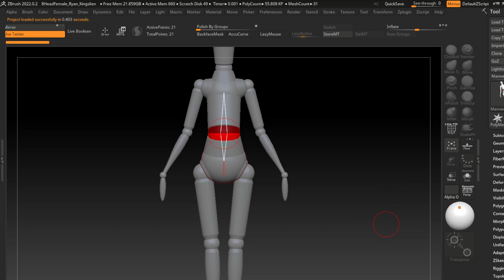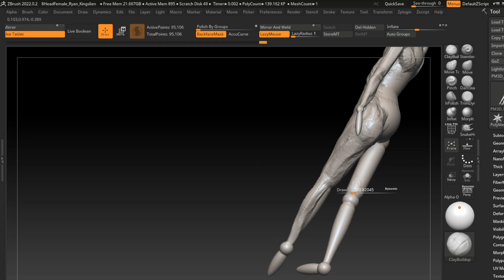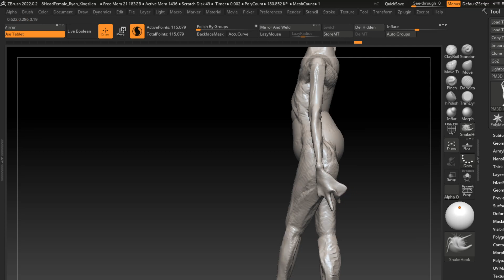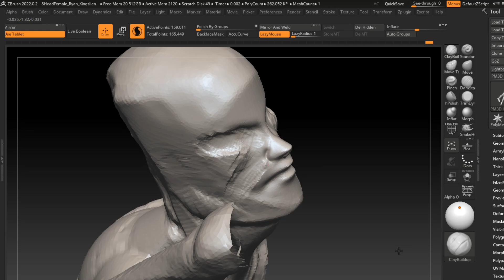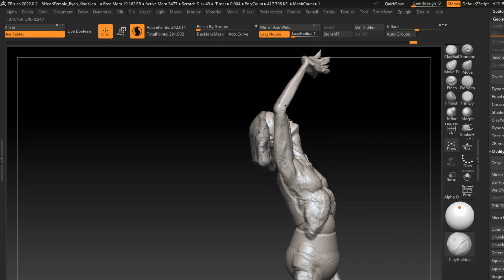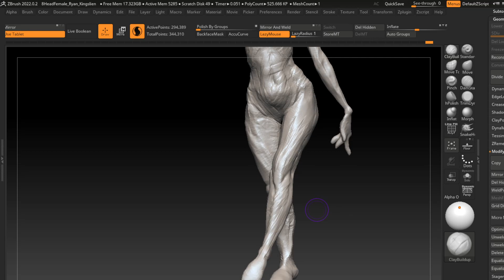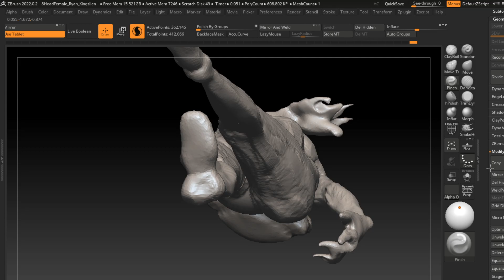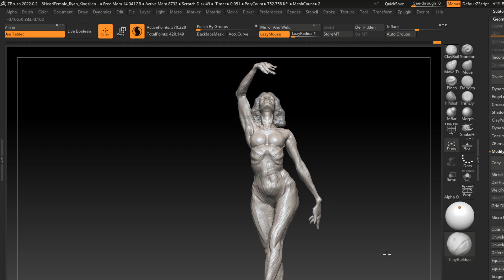30 Minutes Zbrush Sculpting 308 Muscle 190